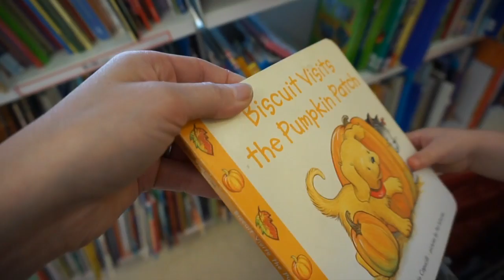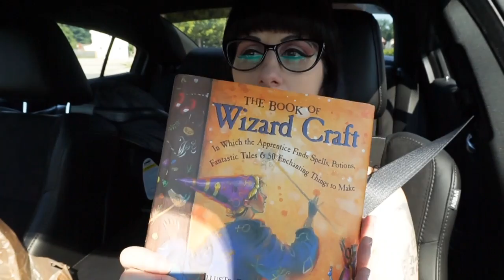CAR VLOG: Movie Opinions, Vacation & Shopping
Catch up with me on life and come shopping.

**My spooky hand made soaps and bath bombs are available for purchase. Message me if you are interested.

WRITE ME!
Midnight Owl
Norfolk, MA 02056
U.S.A.
Also I would love a mix CD of your favorite songs if you would like to send one to me.

Amazon Wish List